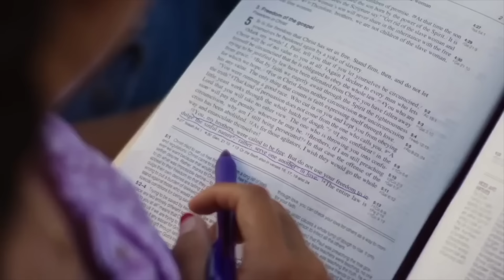Crowd ROARS at Trump & RFK Jr’s Warning For Democrats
Find your purpose at Grand Canyon University. Private. Christian. Affordable.